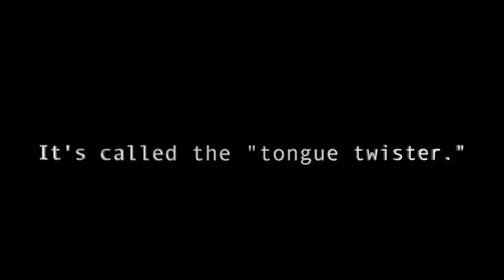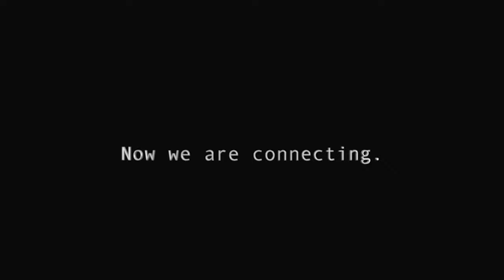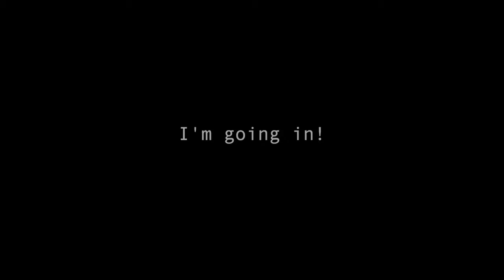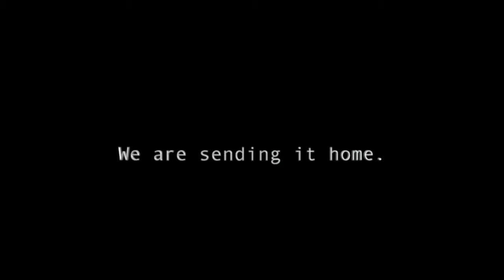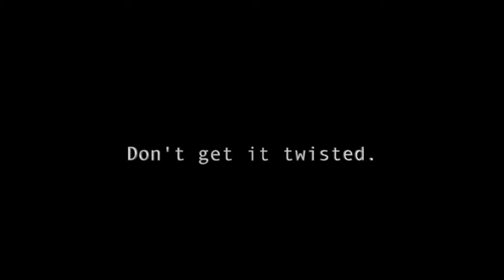【Vlog】英語話せるようになりたくなるVlog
What up y'all!

I'm an international student from Japan currently residing in Los Angeles!

21 years young.